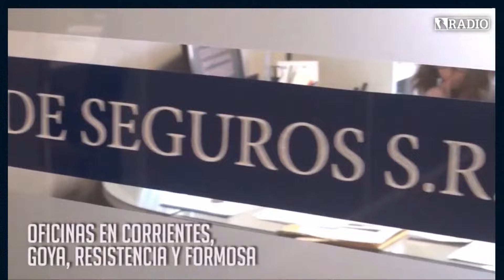Entre líneas (14.08.2024)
📻 NUESTRA PROGRAMACIÓN
✅ LaV 08.00 - Hoja de ruta (con Eduardo Ledesma, Belén Da Costa y Carlos Lezcano)
✅ LaV 10.00 - Mucho humo (con Mariana Escarlón y Fabián Bocalón)
✅ MaV 16.00 - SU stream (con Susana Lugo, Nicolás Méndez Ayala y Macarena Balderrama)
✅ MaV 17.00 - Dosis Mundana (con Aldana Sánchez, Agustín Picot y Fátima Fernández)
✅ LaV 19.00 - Entre líneas (con Marcela Miqueri, Susana Lugo y Ana Paula Suárez)
✅ V 20.00 - Combustión interna (con José Luis Zampa)